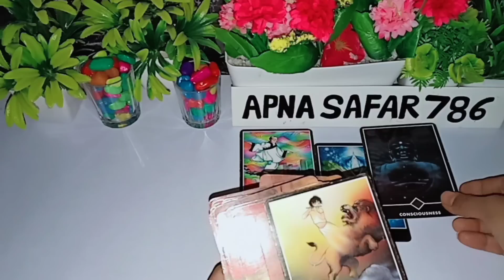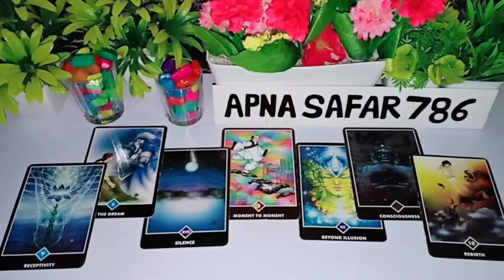💞💯AAJ SHAAM WO KIS SE AUR KYA BAATEIN KAR RAHE HAI AAPKE BARE MEIN? CURRENT FEELINGS HINDI TAROT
AAJ SHAAM WO KIS SE AUR KYA BAATEIN KAR RAHE THE AAPKE BARE MEIN? CURRENT FEELINGS HINDI TAROT CARD READING NEW LATEST VIDEO TODAY

1:- it's a general and collective reading and also it's not gender specific.this is timeless/for all zodiac signs reading.
2:- this reading describe what you are manifesting in your life by your current energy and thoughts.
3:- watch these videos for entertainment and guidance purpose and don't take any major decisions of your life based on tatot reading.
4:- this channel and videos are not responsible for what you do in your life.
5:- I don't do personal reading so be aware of froud people.
6:- I never provide my number in comment & description section please be aware of scammers & frouds.